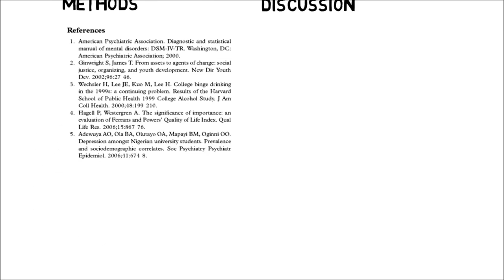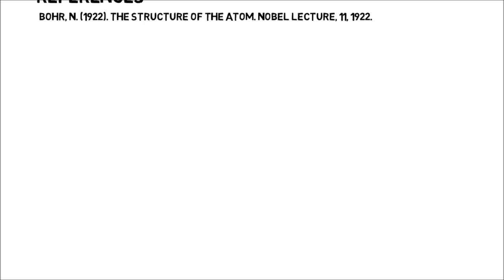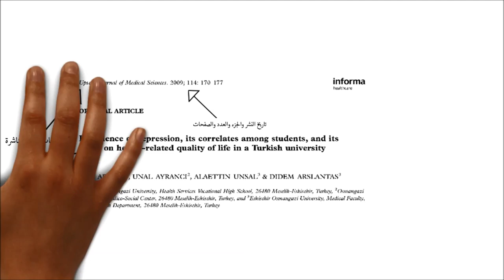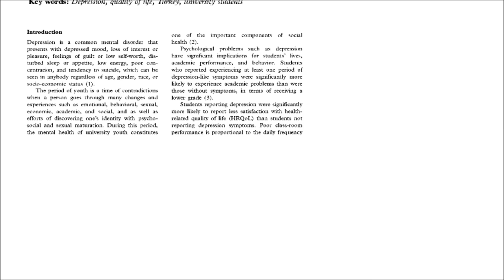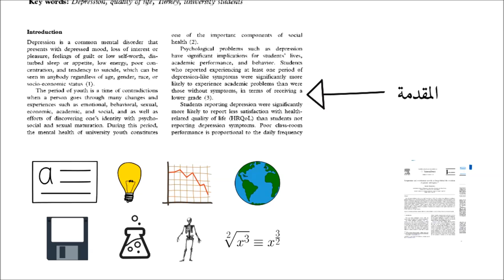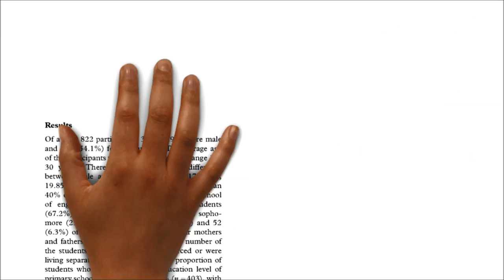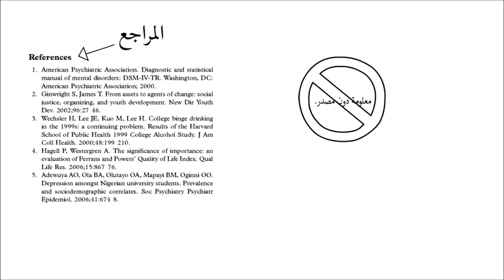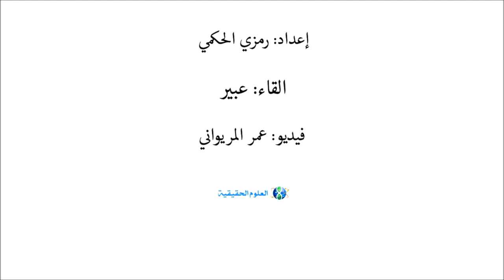كيف تقرأ ورقة علمية ؟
ما هي الورقة العلمية ؟ مم تتكون الورقة العلمية؟ شرح أجزاء الورقة العلمية وأيها أكثر أهمية.